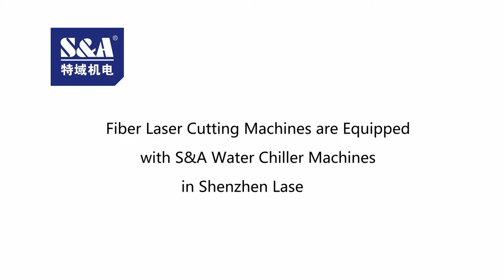Fiber Laser Cutting Machines are Equipped with S&A Water Chiller Machines in Shenzhen Laser Fair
S&A CWFL series water chiller machines are specially designed for cooling fiber lasers from 500W-12000W. They are equipped with dual temperature control system applicable to cool the fiber laser and QBH connector/optics at the same time, which is space saving and cost saving.

Guangzhou Teyu Electromechanical Co., Ltd.
SKYPE: teyuchiller
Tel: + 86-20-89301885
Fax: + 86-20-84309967